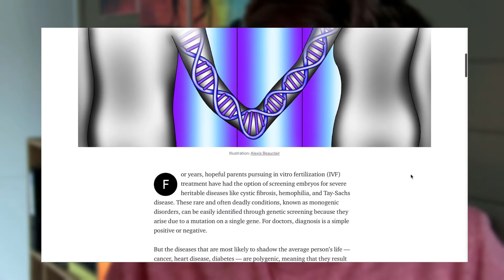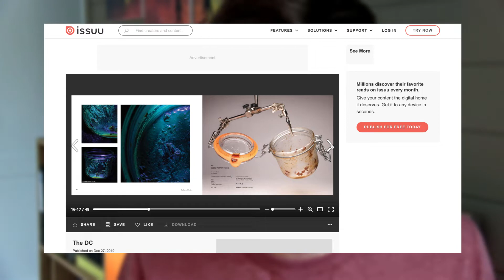Ces vidéos posent problème